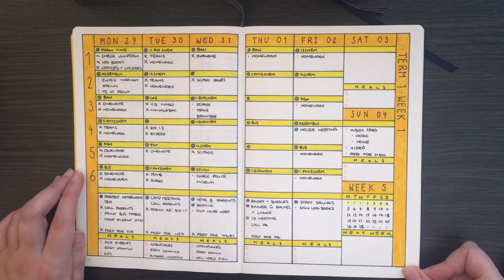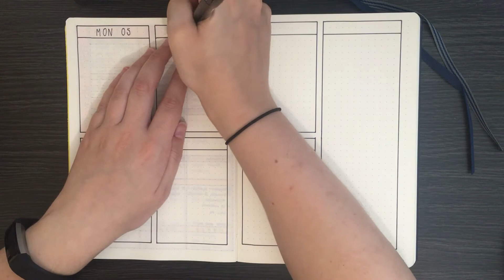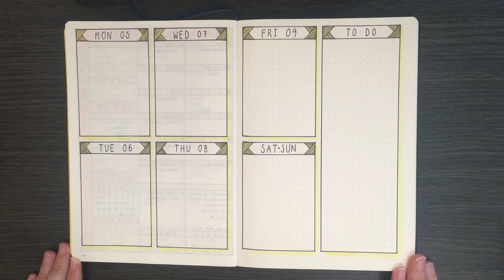Weekly bullet journal setup 💜 Week 6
Weekly bullet journal spread for the week of Feb 05 - 11 🥳 Continuing with the yellow colour theme, and the theme of somewhat winging a spread as I film.

Leuchtturm1917 Navy Journal
Black Sharpie Pen (used for all black outlines/text)
Tombow Dual Brush Pens
 - Colour 062
Staedtler Triplus Fineliners
Impact 15cm and 20cm rulers